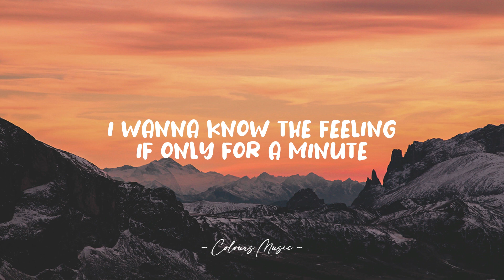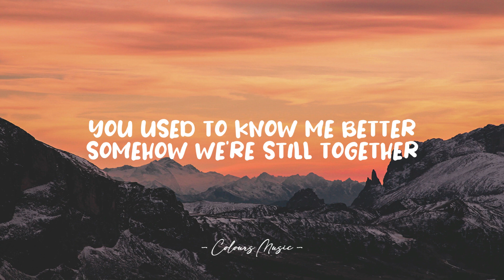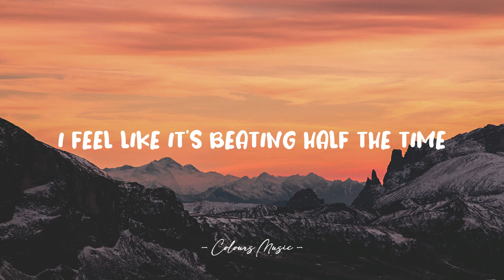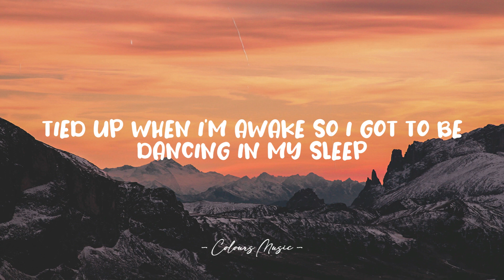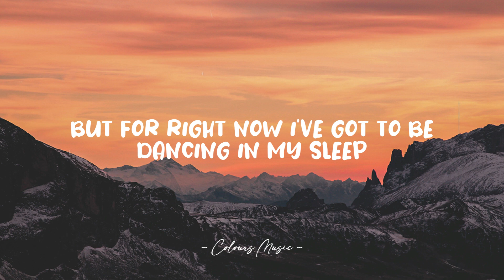Torine - Dancing In My Sleep (Lyrics) 🎼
Dancing In My Sleep - Torine (Lyrics)
Lyrics video for "Dancing In My Sleep" by Torine.

📜 Lyrics:

[Verse 1]
Sometimes I wanna be a different person
I wanna know the feeling
If only for a minute
'Cause lately I've been running 'round in circles
You used to know me better
Somehow we're still together

[Pre-Chorus]
And even if your heart beats next to mine
I feel like it's beating half the time
This could be the end of you and I
I'm running out of reasons why

[Chorus]
Tied up when I'm awake so I got to be
Dancing in my sleep
Even when life gets the better of me
I just try to breathe
There's a lesson that I've got to learn
One day I will get my turn
But for right now I've got to be

[Verse 2]
Remember when you said that we were perfect?
But now it's complicated
The photographs have faded
It was always hard but we were worth it
I used to know you better
How come we're still together?

[Bridge]
Letting go of the times that we wasted
Better days on the way I can taste it
There's a place we can go but it's out of reach
So I'm letting go of the lie, we can work it out
It was good for a while 'til it took us down
Now I'm done hanging on to the memories